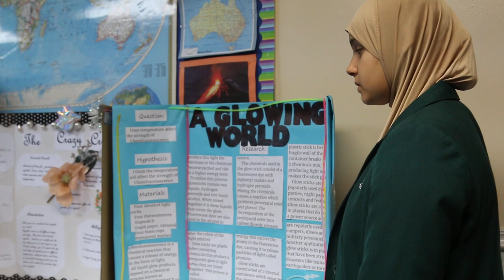: A Glowing World - Science Fair Project @ Tarbiyah School Dec 2017